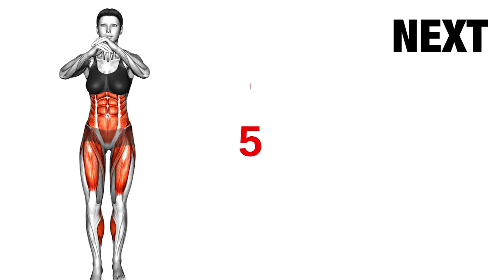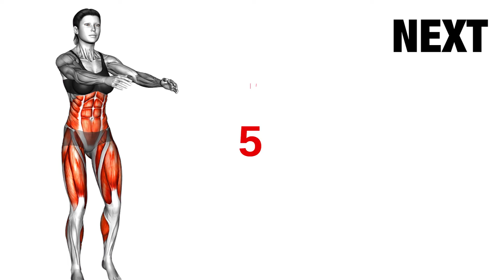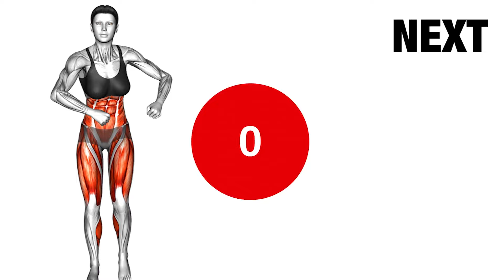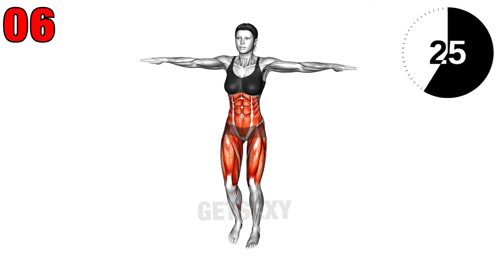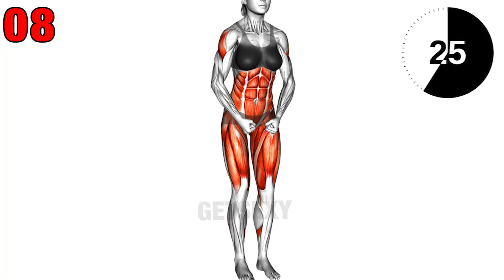Get A Flat Belly in 21 Days - Top 10 Belly Fat Burning Exercises!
Get A Flat Belly in Just 21 Days & 5min - do 2 sets of this workout daily then look in the mirror!